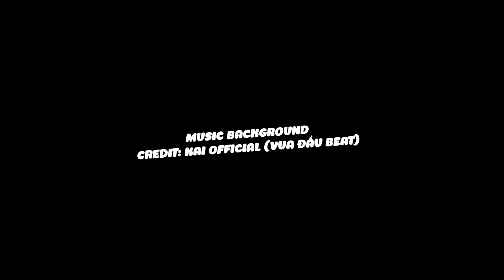(REACTION) Anh Trai Vượt Ngàn Chông Gai 2024 - Full Tập 4 | ĐỈNH CAO SÂN KHẤU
!!! PART-TIME YOUTUBER !!!
My channel will be as a Reaction, breakdown and commentary analysis of the song or video. Thank you for your understanding !!!

00:00 INTRO
03:58 THỂ LỆ BÌNH CHỌN
07:35 NHÀ ĐAM MÊ: BA KỂ CON NGHE - DƯỚI ÁNH ĐÈN SÂN KHẤU
19:52 NHÀ HÁT: MỘT LẦN DANG DỞ - ĐI QUA CẦU VÒNG
31:23 NHÀ NGỦ HÀNH: VỢ NGƯỜI TA - CHUYỆN BA NGƯỜI
42:11 NHÀ TÁI SINH: LỘT XÁC - CHUYỆN NHỎ
53:06 NHÀ SAO SÁNG: TRỐNG CƠM
01:03:08 NHÀ XUÂN HẠ THU ĐÔNG: TỈNH THỨC SAU GIẤC NGỦ ĐÔNG
01:20:01 NHÀ KK: DỊU DÀNG ĐẾN TỪNG PHÚT GIÂY - BƯỚC ĐẾN BÊN EM
01:30:55 NHÀ XƯƠNG RỒNG: ÁO MÙA ĐÔNG - TRỞ VỀ
01:45:14 KẾT QUẢ BÌNH CHỌN
02:32:19 OUTRO

© Bản quyền thuộc về Chokie Nguyen
© Copyright by Chokie Nguyen Official ⚠️ Do Not Reup!